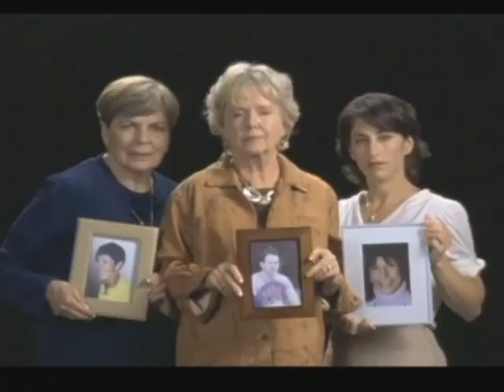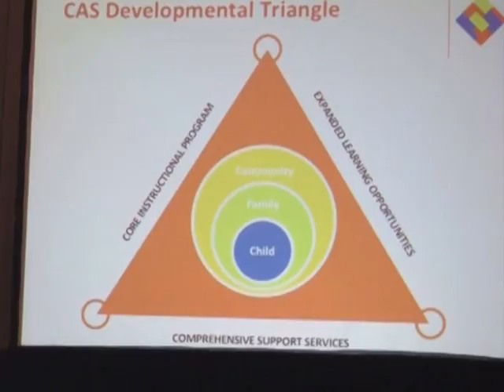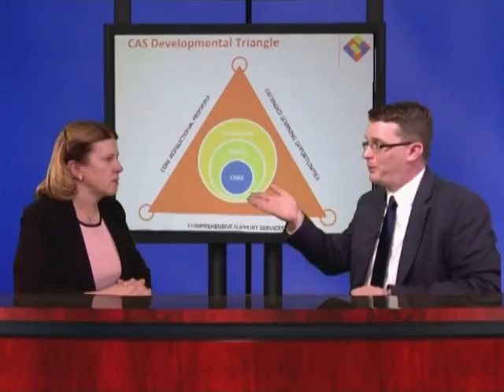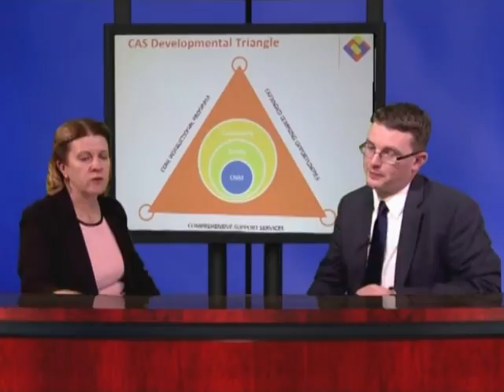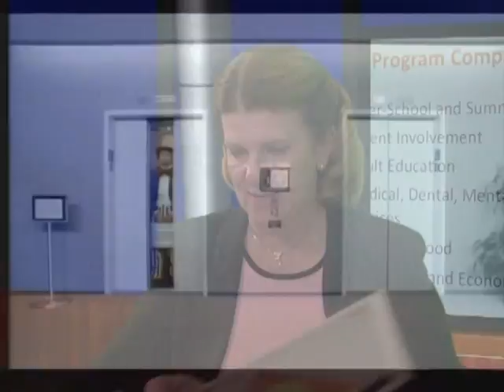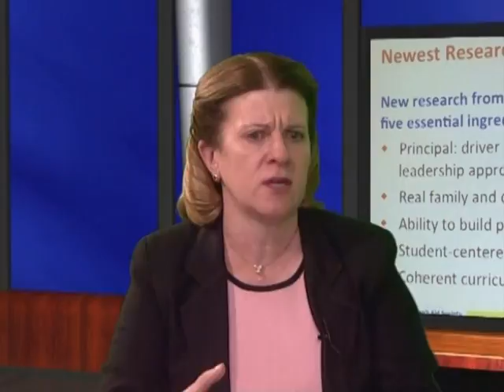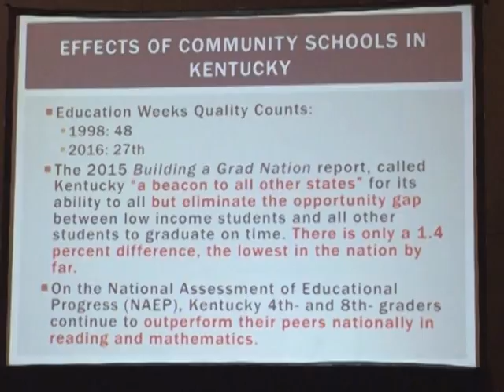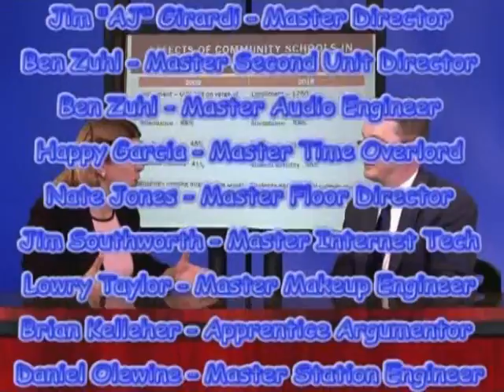Inside Scoop August 1, 2016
Catherine Read discusses Comunity Schooling with the new president of the Fairfax Education Association, Kevin Hickerson